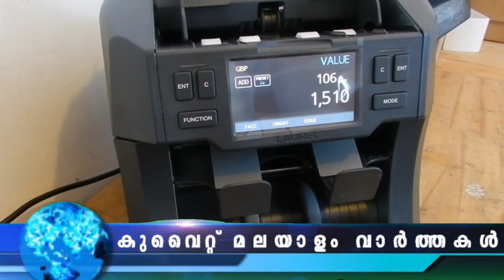Kuwait Malayalam News Updates | ജിലീബിലും ഹസാവിയിലും ഞെട്ടിപ്പിക്കുന്ന വിവരങ്ങൾ | @JBGKUWAIT ​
ജിലീബിലും ഹസാവിയിലും ഞെട്ടിപ്പിക്കുന്ന വിവരങ്ങൾ
ബ്ലോ​ഗർക്ക് വൻ തുക പിഴ